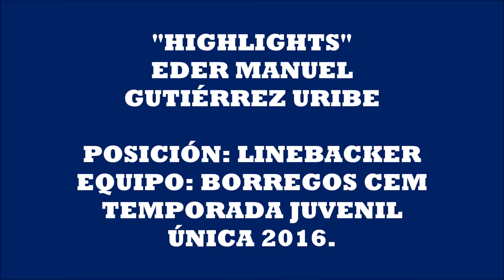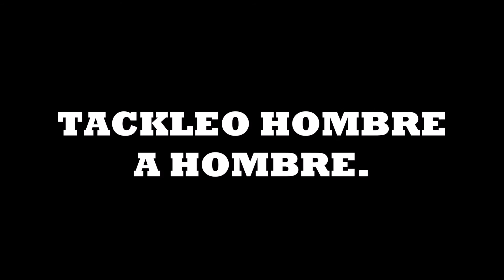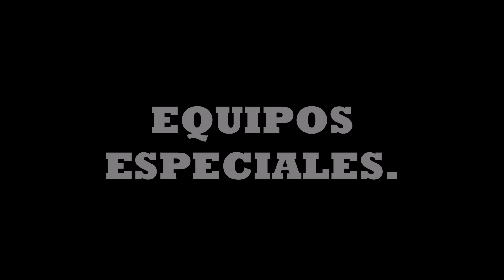"HIGHLIGHTS" EDER GUTIÉRREZ LINEBACKER # 4 "BORREGOS" CEM JUVENIL 2016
Te damos a conocer las grandes jugadas, fumbles e intercepciones del jugador Eder Gutiérrez, quien se desempeñara como LineBacker con el # 4, con el equipo "Borregos" CEM en la Temporada Juvenil única 2016, que lo disfrutes! TOTALSPORTSVIDEO, TÚ PASIÓN EN VIDEO!